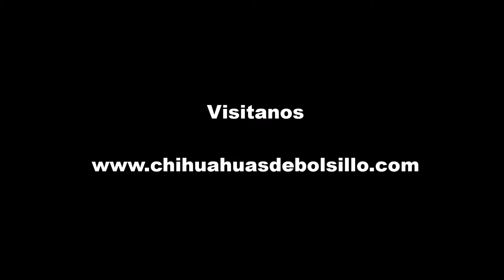Chihuahua Mini Toy Cabeza de Manzana Chocolate de Ojos Verdes